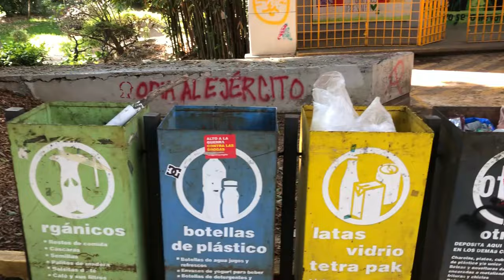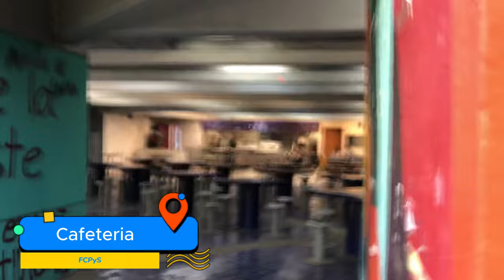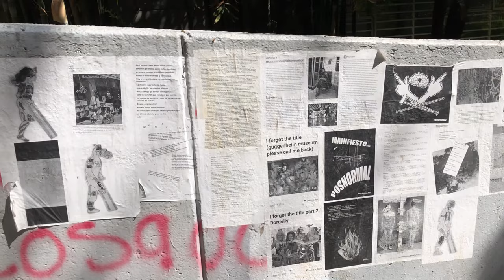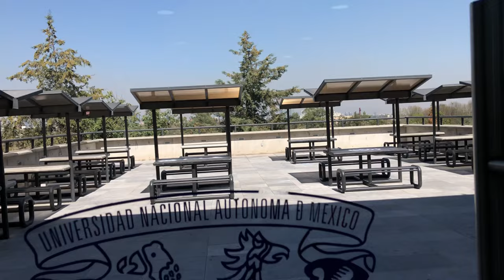Conoce Polakas 😎🏫📚 // Vlog en FCPyS // Fabian Cerda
Hola chic@s, el día de hoy les traigo un nuevo video, que espero que les guste.